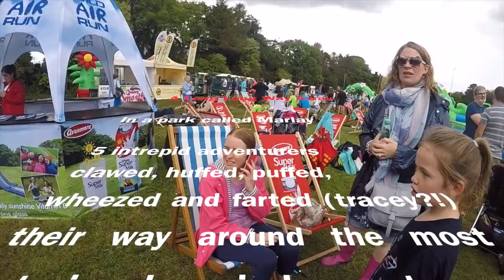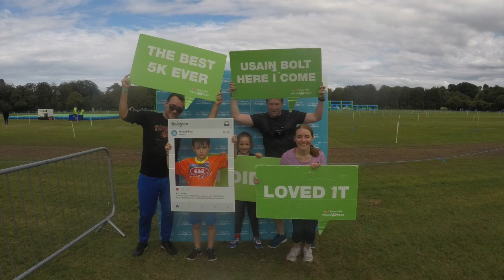Marlay Park - Wild Air Run YTv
This video is about Marlay Park - Wild Air Run